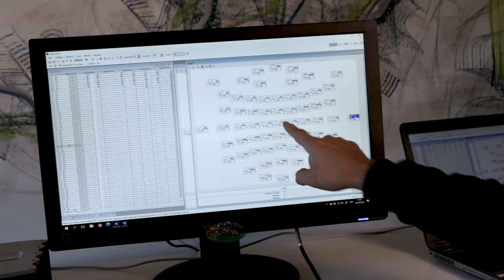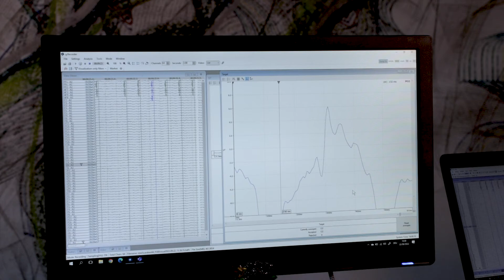g.RECORDER - Evoked Potential Experiment without MATLAB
New g.Recorder is optimized for Event Related Potentials !
Intuitive and simple to use, it allows quick overview of Evoked Potentials during the acquisition.
You can use our Paradigm Presnter, or your own e-Prime, Presentation or PsychPy paradigms.